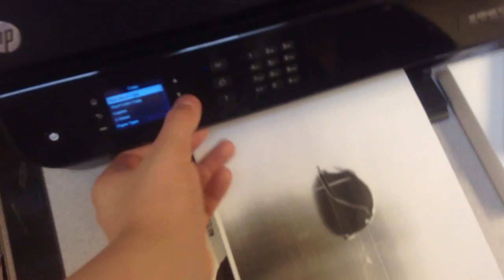jax car wash